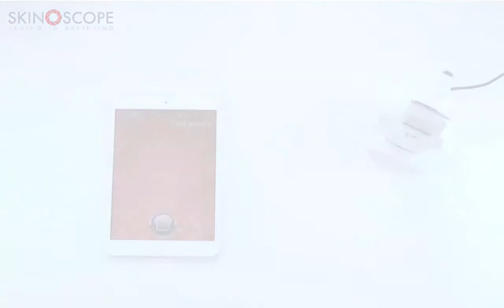SKINOSCOPE S2 - Get started עברית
סקינוסקופ הוא מכשיר נייד לבדיקת עור שמשמש אנשי מכירות כדי להראות ללקוחות מבט עמוק לתוך העור שלהם והצגת צורך אמיתי בטיפוח קוסמטי מיוחדים המשמשים לצילום עור הלקוח ולניתוח התמונה. תוצאות הניתוח המדהימות וציון מוצגות ללקוח. בכל מכשיר יש מצלמה מתקדמת וחיישנים הן מראות כמה הצורך בטיפול קוסמטי אכן נדרש. הדבר היחיד שנותר הוא להתאים את המוצרים וללוות את הלקוח לקופה.‬